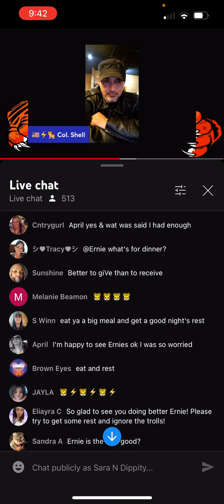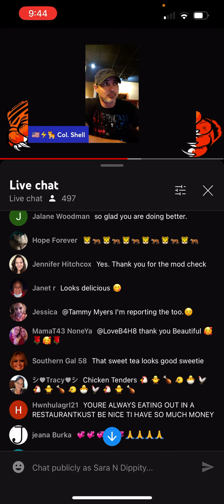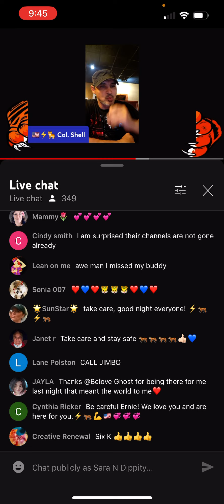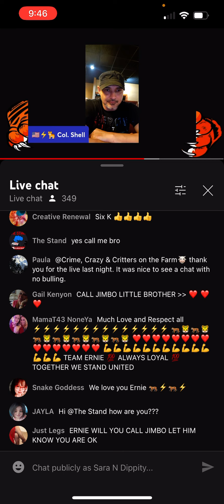Glorified lies by Ernie Shell ￼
Before you judge someone think of this, highly sensitive people are too often perceived as weaklings or damaged goods. To feel intensely is not a symptom of weakness, it is the trademark of the truly alive and compassionate. It is not the empath who is broken, it is society that has become dysfunctional and emotionally disabled. There is no shame in expressing your authentic feelings. Those who are at times described as being a 'hot mess' or having 'too many issues' are the very fabric of what keeps the dream alive for a more caring, humane world. Never be ashamed to let your tears shine a light in this world.

block!!⚠️⚠️

No permission is required & your approval is not needed to use clips &/or audio. Any attempt at placing what would be a FRAUDULENT CLAIM against my video (as is clearly stated on the form being filled out/submitted) would be an abuse of the system in place to protect creators from that very thing! It would be an illegal attempt at bullying, intimidating & silencing. False flagging that is against TOS, for which the consequences.. are total & permanent termination of the claimants channel & ad-sense account!!! blah blah blah

Not withstanding the provisions of sections 106 and 106A, the fair use of a copyrighted work, including such use by reproduction in copies or phoTo records or by any other means specified in that section, for purposes such as criticism, comment, news reporting, teaching (including multiple copies for classroom use), scholarship, or research, is not an infringement of copyright.